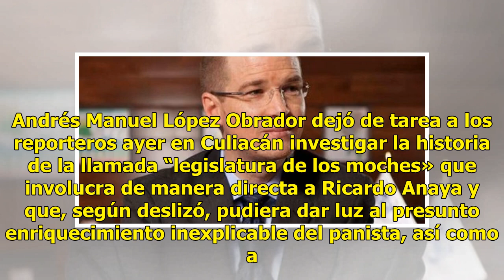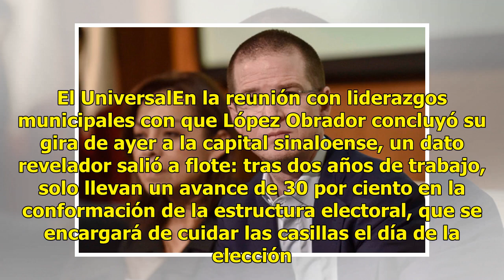AMLO y Anaya: de las «cuentas mochas» al «capítulo moches»